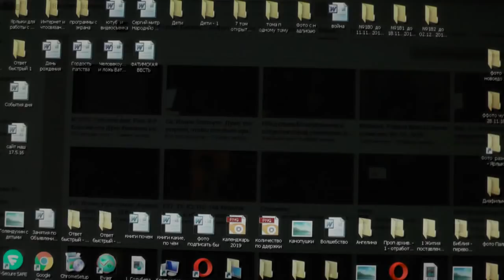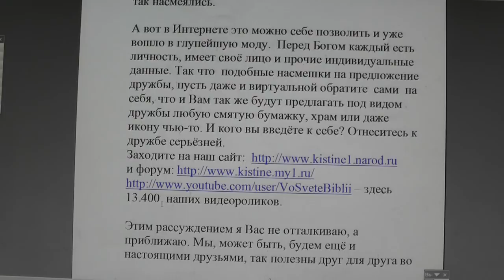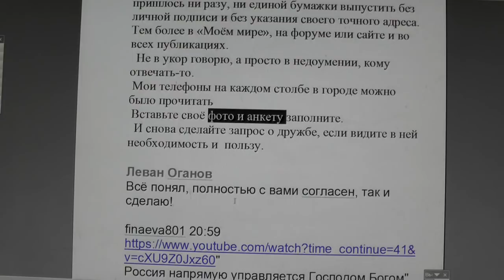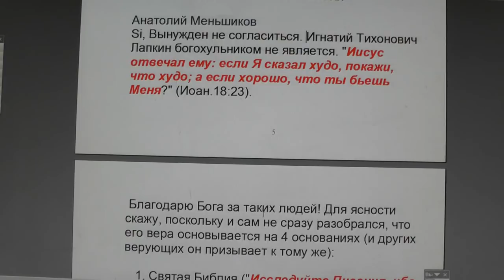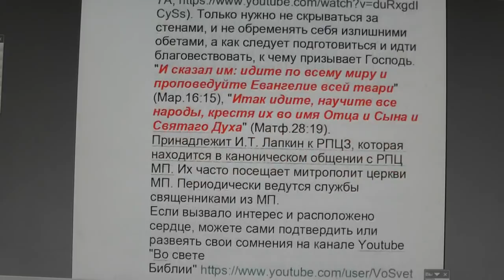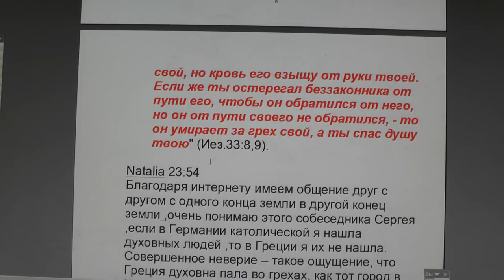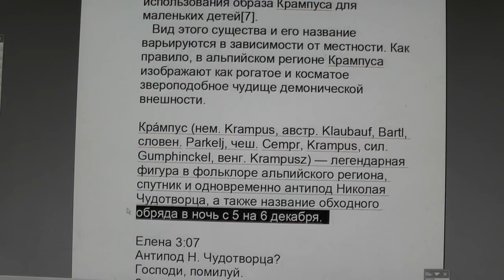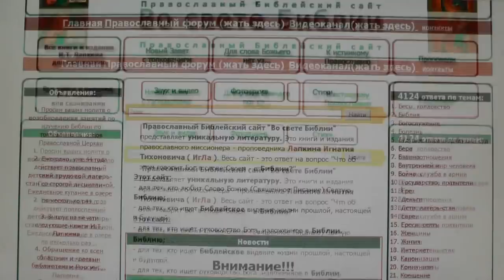№1090. События дня. Пс. 114 :1 Я радуюсь, что Господь услышал голос мой; 10. 12. 2018